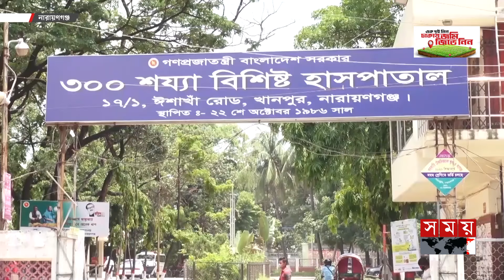নারায়ণগঞ্জে রাস্তায় বৃষ্টির মতো পানি ছিটাচ্ছে সিটি করপোরেশন | Heat Wave | Hot Weather | Narayanganj